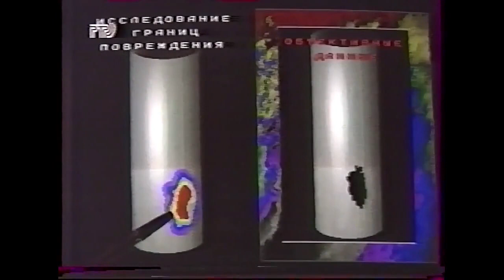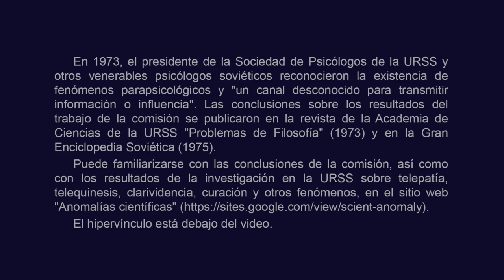Cooperación de psíquicos y agencia espacial (URSS) Вадим Поляков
BTC bc1qw4jxftk3ff8y4z577yh07m950x686cq8meyru6
ETH 0xcc721D5e3B16A7BAd5b29B320e01d1f88C49b3B4
USDT (TRC20)
TDsGXx9XApxVhAgy8PMih185W6C9Z8X2NU